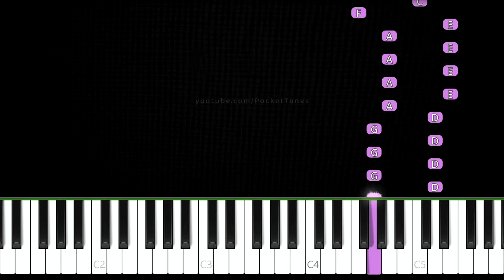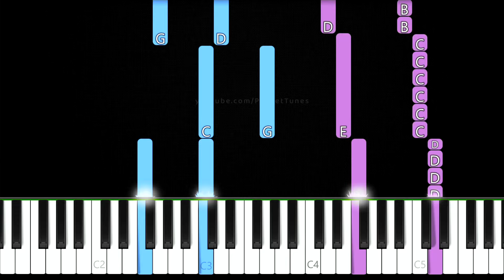How to Play "Geometry Dash - Level 1 (Stereo Madness)" on Piano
Learn to play Stereo Madness (Geometry Dash OST) on piano!

Software